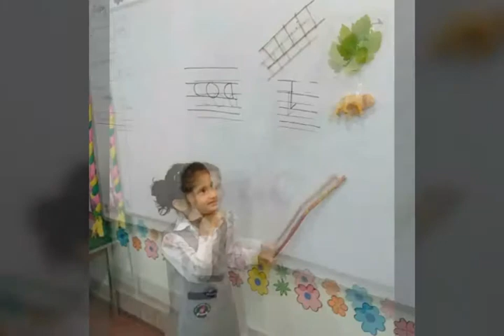Great students of town school system